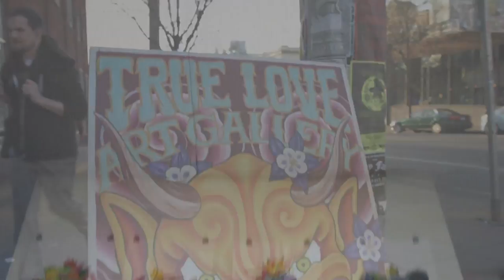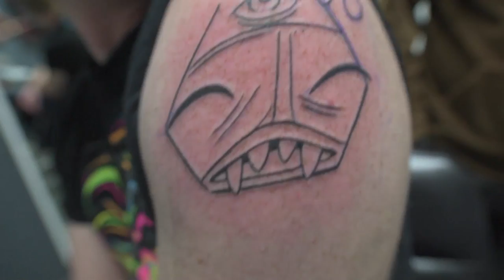Ten Hundred - Chroma Echoes Art Show!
Behind the scenes look at Chroma Echoes, a group art show with Ten Hundred, Carlos Aguilar, KSRA, and Lurk at True Love Art Gallery in Seattle WA.

Shot by Red Williamson and Arno Matz.
Edited by Arno Matz of newspin photo.

Soundoff Beats
Tekrilla